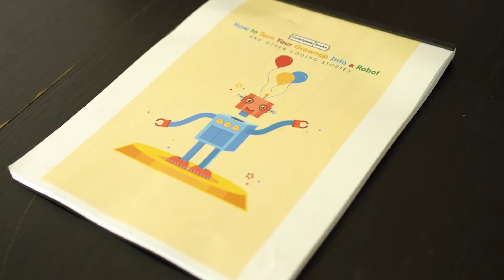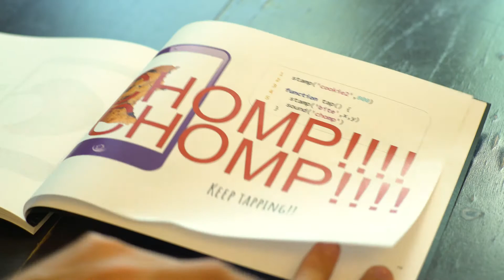CodeSpeak Books Kickstarter Video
CodeSpeak Books: Picture Books for Inspiring Little Coders

A hardcover book with fun children’s stories that teach kids (ages 2-6) the foundations of computer coding without needing a device!